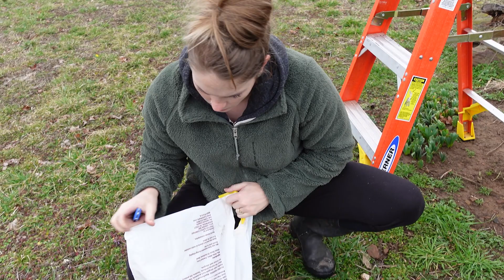Out and Around on the Weekend!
Been a while since we have done a vlog style video. We love doing these but often times don’t feel like we are exciting enough…so, we just took you along for the ride this weekend. Cold plunge, morning tea time, weekend fun food, checking out gyms, working out, measuring the property, and more. Our weekends are usually all over the place and full of us just trying to get things done. More vlogs to come, friends!